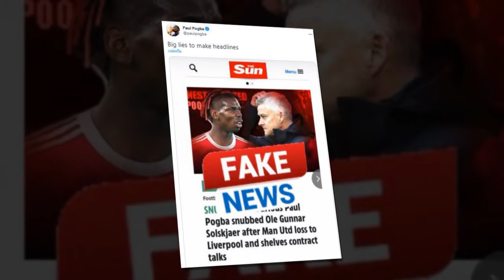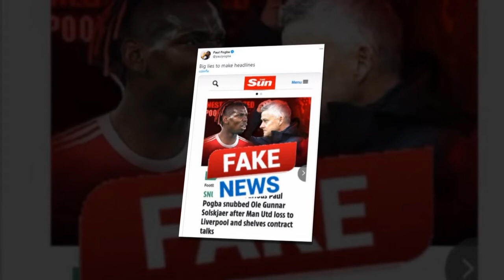สรุปข่าวแมนยูฯ 28 ตค.64 : นัดตัดสิน เก้าอี้โซลชาร์